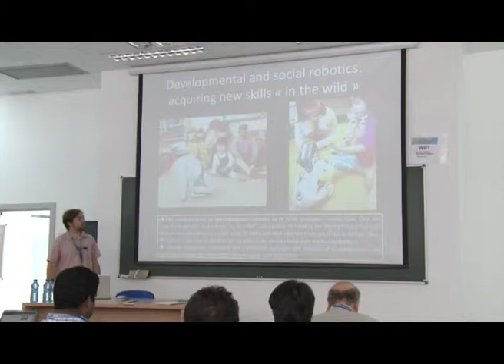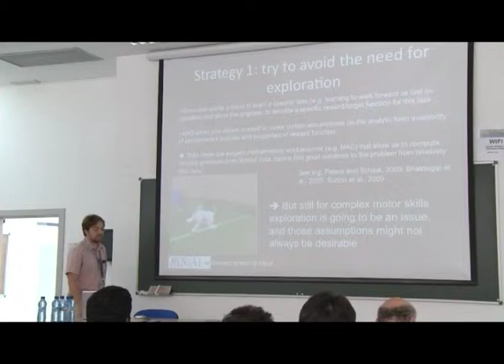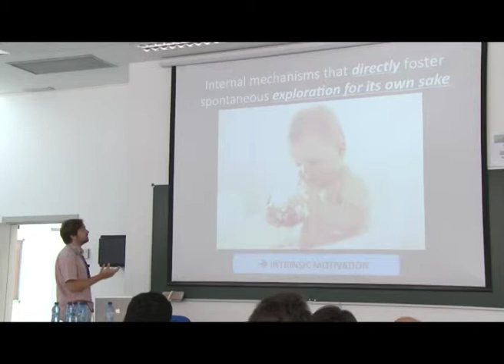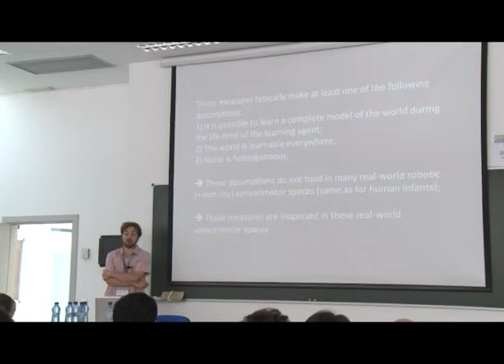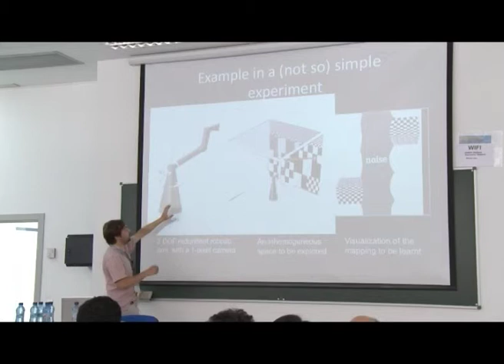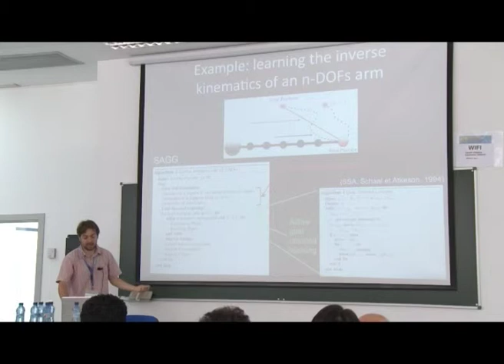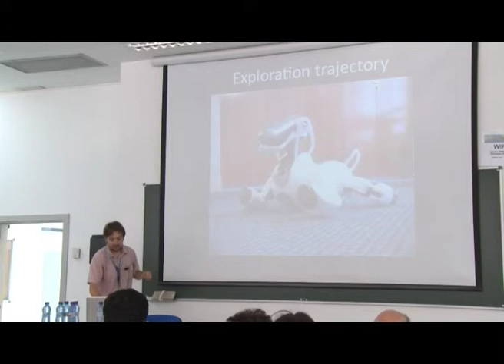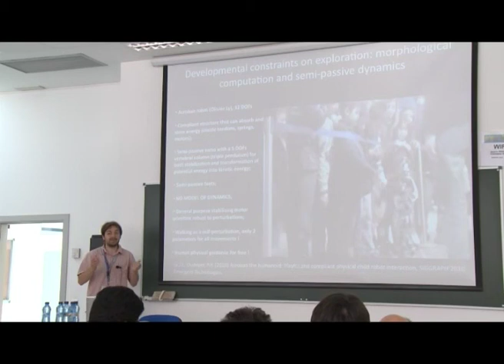Active learning for learning motor skills in high-dimensional robots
Developmental constraints on active learning for the acquisition of motor skills in high-dimensional robots, RSS 2010 workshop on robot learning, 2010

Pierre-Yves Oudeyer

References:

Active Learning of Inverse Models with Intrinsically Motivated Goal Exploration in Robots
Baranes, A., Oudeyer, P-Y. (2013)
Robotics and Autonomous Systems, 61(1), pp. 49-73.

Developmental Learning of Sensorimotor Models for Control in Robotics
Oudeyer, P-Y. (2014)
SIAM News, vol. 47, n. 7.